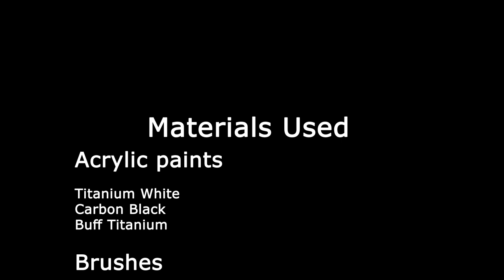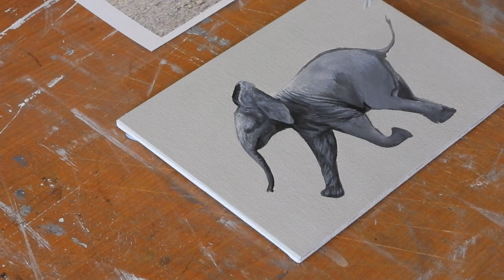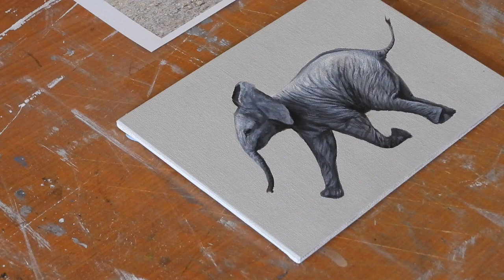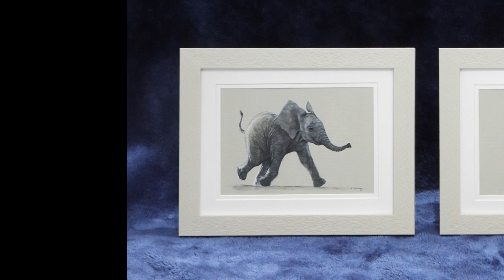HOW TO PAINT A BABY ELEPHANT- Amber Tyldesley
A short video showing Amber Tyldesley painting a baby elephant. For more details on how Amber creates her wildlife paintings head